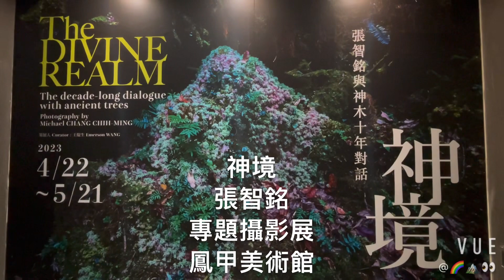歡喜行›＂神境＂專題攝影展六大主題：『力 、形 、色、 幻 、逝、 心 』呈現。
好友出身宜蘭羅東的攝影師張智銘，從事商業攝影25年，歷經膠捲感光時代到數位影像時代的攝影職人。擅長以觀景窗看人生，細膩、真誠、熱切，他用光影寫故事，用影像思考，透過影像與人們用心對話。專精於人像攝影之外，他也熱愛旅遊，並對自然環境生態，特別是家鄉宜蘭，存在著熱愛與保護的使命感，希望透過《一森一勢》攝影展，分享棲蘭山神木林如史詩般的傳奇與美麗。（張智銘）

《一森一勢》攝影展，以六大主題：『力 、形 、色、 幻 、逝、 心 』呈現。在參天神木之下，人之渺小只能仰之彌高，或近看樹皮紋理，繽紛如油彩，不一會兒又如置身雲霧逍遙的神仙幻境，雖不得見其生，但見千百年後，神木之「成、住、壞、空」，對應人心之「生、住、異、滅」。每一張影像都有內在語言與故事，神木的《一森一勢》歷經人間百生百世，每一棵都記載著生命歷程中的苦難與幸福，猶如智者、哲人，引領我們成長，進而在人類短暫生命旅程中，每個轉念，轉境，迎向一次次的新生。期許張智銘的《一森一勢》是一顆小小的種子，在你一生一世的某個瞬間，萌芽出新的 — 轉折。（張智銘）

神境攝影展～迎風載霧的千年神木群，是時間與歷史的載體，生命永恆的進行式。「神境」攝影展，是我與神木十年的對話，是來自森林至高者的神啟。

神境《 開幕茶會及貴賓預展 》2023 / 04 / 21 ( FRI ) 18:30-20:30
神境《 展覽時間 》2023 / 04 / 22 - 05 / 21 ( TUE to SUN 10:30-17:30 )
《 地點 》鳳甲美術館 台北市北投區大業路166號11樓

︱一森一勢︱攝影展覽資訊
★★ ★ 台北場 ★ ★ ★
時間：5/5 (六)～5/27(日)
地點：華山1914文創園區 中5B鍋爐室
地址：台北市中正區八德路一段1號
展覽開放時間：每週一至週日 10:00~18:00

★★ ★ 宜蘭場 ★ ★ ★
時間：6/2 (六)～7/1(日)
地點：羅東文化工場 天空藝廊
地址：宜蘭縣羅東鎮純精路一段96號
展覽開放時間：每週二至週日 09:00~17:00

※ 免票入場

THE FORMATION - 2018 Photography Exhibition